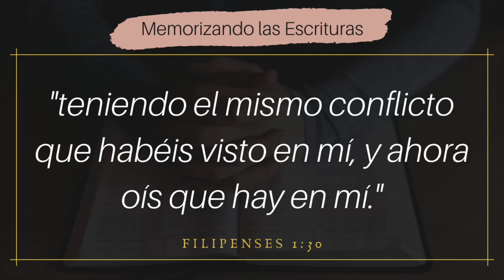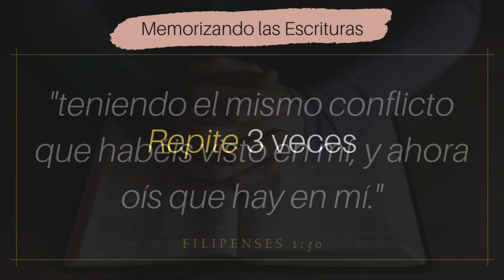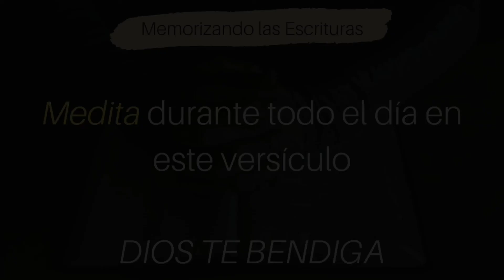Memorizando las Escrituras | Filipenses 1:30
Memorizando las Escrituras

Este es un método para memorizar las Escrituras día a día.

Consiste en leer y releer un versículo 10 veces y luego recitarlo o repetirlo 10 veces más intentando que sea de memoria, aunque podemos ayudarnos con el versículo. Al siguiente día, recitar el versículo anterior 10 veces, y luego memorizar el siguiente. Al subsiguiente día, recitar una vez el antepasado, 10 veces el anterior y memorizar el siguiente. Y así sucesivamente.

La memorización requiere simplemente repetición y repetición. Dios dijo al pueblo de Israel en Dt. 6:7: "y las repetirás [Las Palabras de Dios] a tus hijos, y hablarás de ellas estando en tu casa, y andando por el camino, y al acostarte, y cuando te levantes."

“Memorizar todas las Escrituras que puedas te ayudará. Tener la espada del Espíritu a mano en tu lengua te ayudará. ¡Sé poderoso en las Escrituras!” - Bob Jennings

“Memorizar las Escrituras hace la meditación posible en tiempos donde no puedes leer la Biblia, y la meditación es el camino a un mayor entendimiento. Así que si vas a meditar en la palabra del Señor día y noche, tienes que tenerla en tu cabeza.” - John Piper